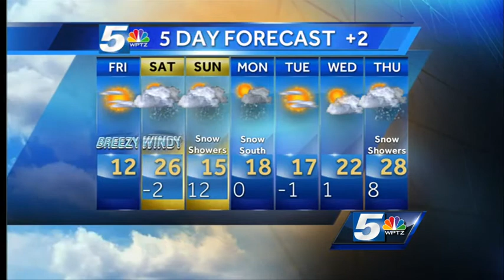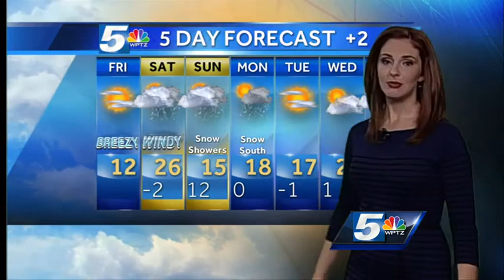Brutally cold wind chills, more light snow this weekend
Meteorologist Hayley LaPoint has a look at your latest cold forecast.